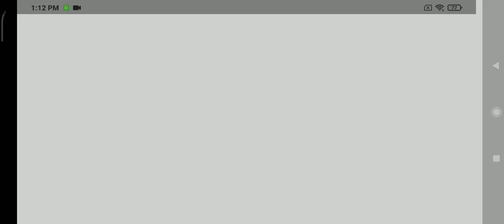THE MEG (DC2 PRO) STILL NOT DOWNLOAD(remake)